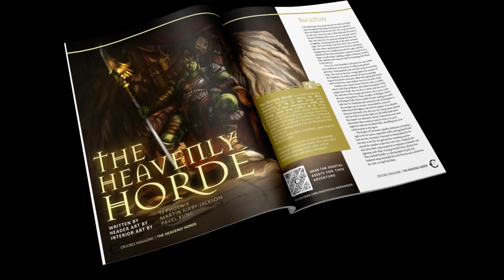How My Players Spent Two Hours In The First Room Of My Dungeon | Narrated D&D Story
Get incredible dungeons and dragons content every month with Crucible Magazine

Also, follow us on the internet on other channels here:-

Credits:
Story Source (Reddit):